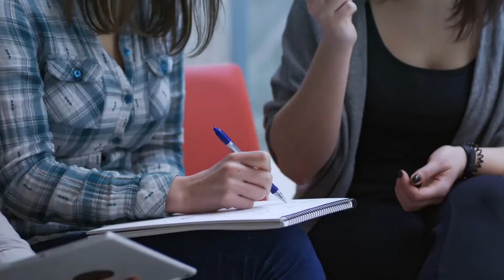Cos'è la memoria eidetica?